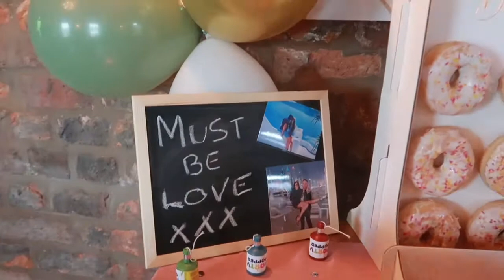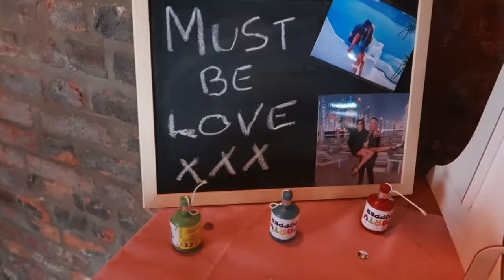THE HEN PARTY | HEN VLOG 2022!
threw my cousin a hen party over the weekend. This Hen Vlog 2022! is one of my favourite vlogs iv ever filmed! From setting up the venue to all the fun games, I had the best time and so did the bride to be!! Enjoy the hen party 2022!!! see you all at the altar.